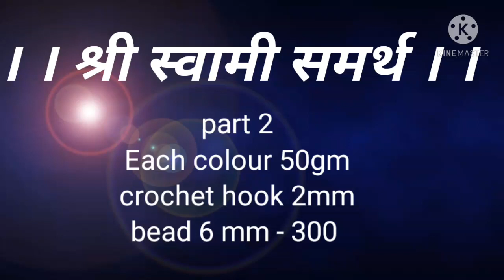Part 2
For all vdo

Hi friends this group create for youtube video discussion.
anybody want new design of toran ,thalposh, etc woollen items making ideas or videos. than send me picture. which you want. I upload video on youtube with your name. 🧶

This is link of my crochet channel in marathi language

This is link of my crochet channel in hindi language